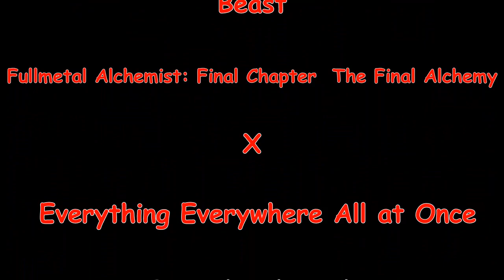Defeats Of My Favorite Movie Villains Part 49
Villains Quotes:

"Welcome the doors are open to new students and skills they can offer." -Rafal/School Master
". " - Jean Jacket
". " - Grimcutty
". " - The Feral Predator
"SABBAC!" - Ishmael Gregor/Sabbac
"ROARR!" - The Rogue Lion
"Foolish"? I do not think that. Do you humans see a beetle crawling on the ground and think of it as "foolish"? Even when an insect is struggling, aren't your levels so different that you don't spare any emotion? What I feel towards you humans is the same as that." - Father
"I want to be loved by as many people as possible. But truth is, I’m not really a good person." - Pearl
"All this time, I wasn't looking for you so I could kill you. I was just looking for someone who could see what I see, feel what I feel." -Jobu Tupaki/Joy Wang
"ROARR!" - Monstro